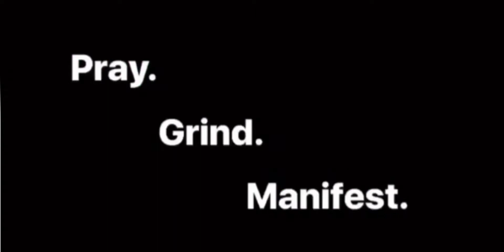KRISTOFF REDHEAD || U23 TEAM SCRIMMAGE HIGHLIGHTS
6'4/5 Grenadian basketball Player Kristoff Redhead team scrimmage highlights.
Plays the Small forward/ Power forward Position.